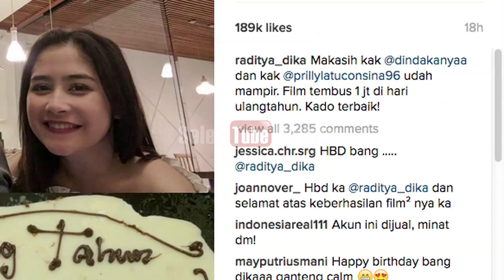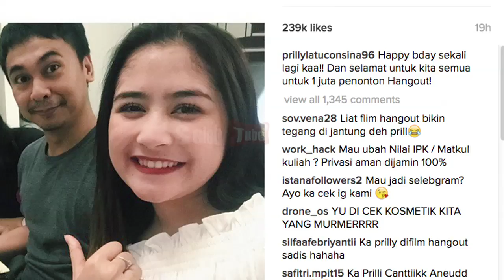RADITYA DIKA ULTAH, DAPAT KEJUTAN DARI PRILLY DAN DINDA KANYA DEWI